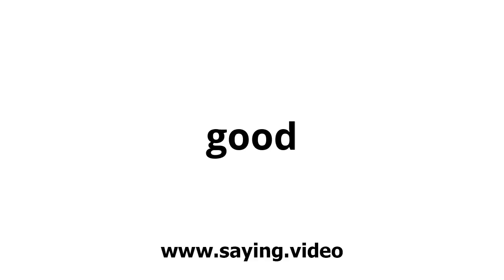How to say good in English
A short video showing how to pronounce good.